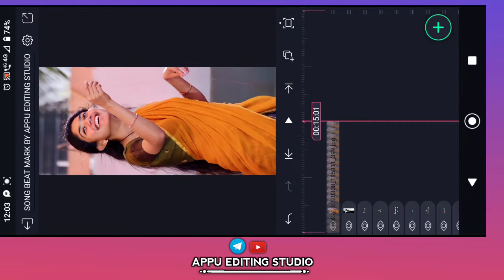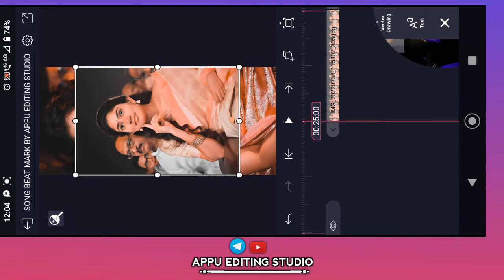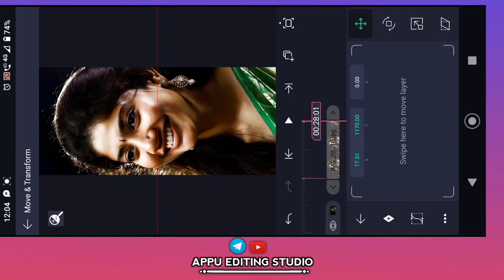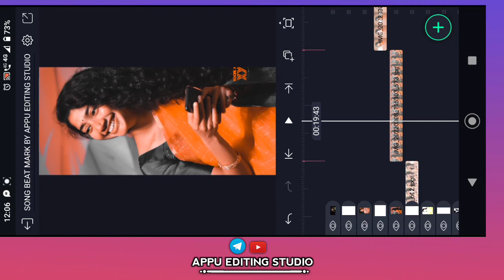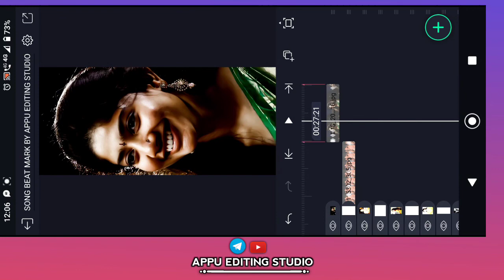SAI PALLAVI STATUS EDITING NEW REMIX SONG ALIGHT MOTION EDITING SHAKE EFFECT IN KANNADA TUTORIALS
🔸ನಮ್ಮ 👁️ ಚಾನೆಲ್ ಗೆ ಭೇಟಿ ನೀಡಿದ್ದಕ್ಕಾಗಿ ಹಾಗೂ ನಮ್ಮ ಚಾನಲನ್ನು

ಸಬ್ ಮಾಡಿ ಚಾನಲ್ ಬೆಳವಣಿಗೆಗೆ ಬೇಕಾದ ಬೆಂಬಲವನ್ನು

credits -
channel ~